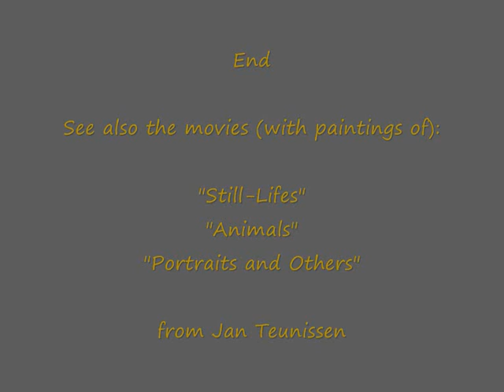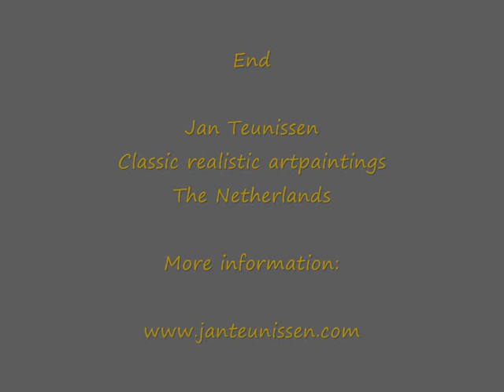Jan Teunissen Paintings Flowers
Slideshow with oilpaintings (Flowers) from Dutch artpainter Jan Teunissen. Oilpaintings on board. Available video's with slideshows of paintings from Jan Teunissen: "Still-lifes", "Flowers", "Animals", "Portraits and Others".  For information